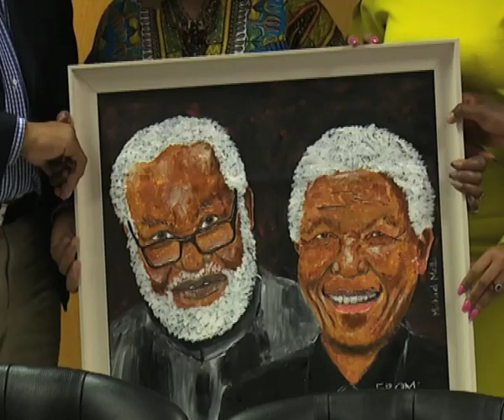Limpopo Province to sign agreements with northern regions-NBC